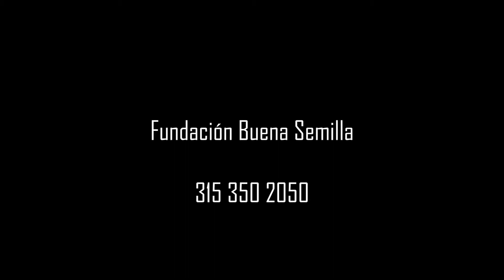Entrevista Profes GAD Buena Semilla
Entrevista Profes Fundación GAD Buena Semilla, somo una familia en Cristo, nos encanta jugar fútbol, aprender Palabra de Dios y divertirnos.

Agradecimientos grabación y edición a Daniela Trujillo y Stevan Jiménez.

Facebook: Asociación Gestión y Desarrollo Buena Semilla